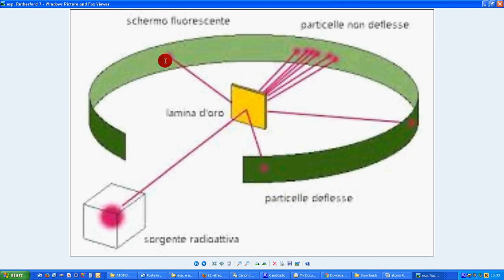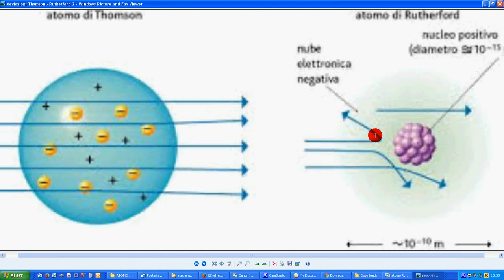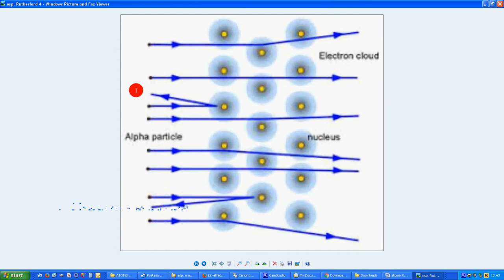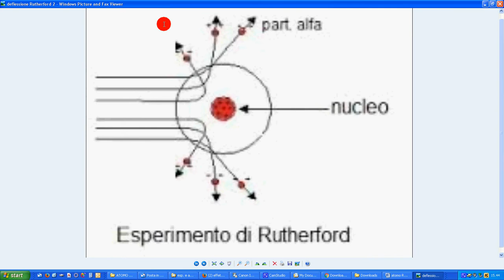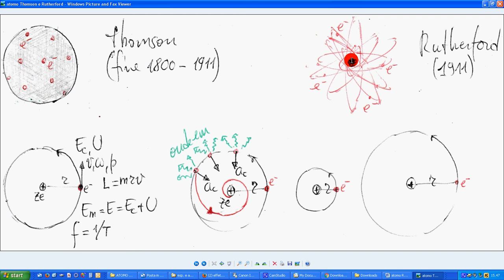2 atomo Thomson, esp. e atomo Rutherford